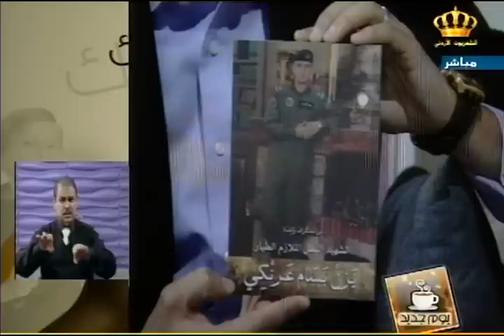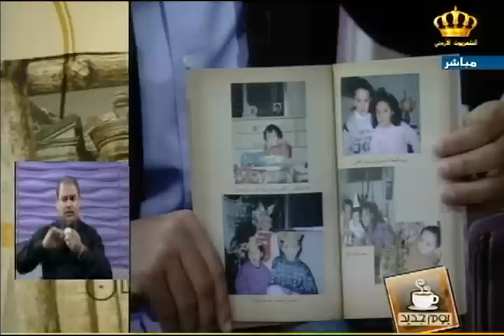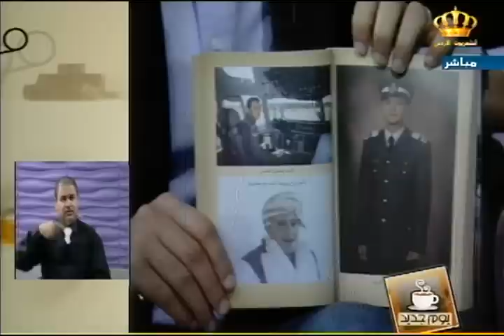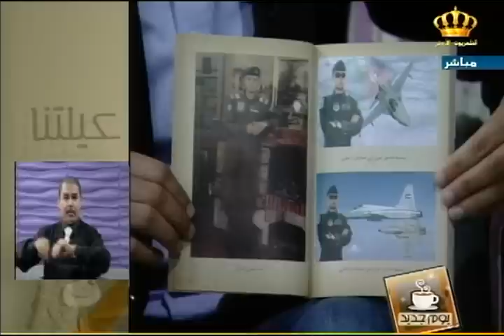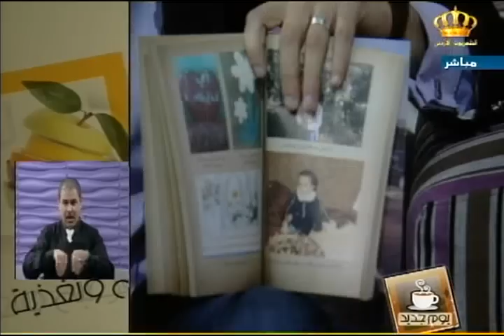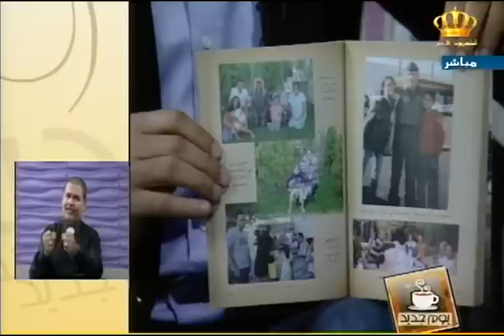يوم جديد - والدة الشهيد يزن عرنكي إلهام زيادات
لقاء مع أم الشهيد يزن عرنكي السيدة إلهام زيادات رئيسة جمعية الشهيد الطيار يزن عرنكي

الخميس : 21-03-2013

تقديم : نسرين أبوصالحة وحازم رحاحلة